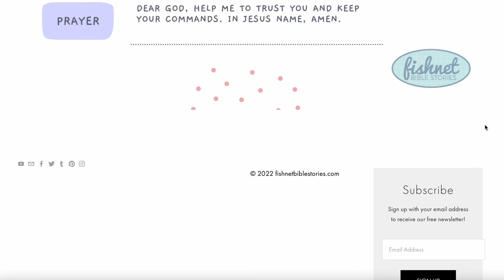Jacob's Children | Bible Stories Read Aloud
Jacob and Esau Part 10

‘Jacob’s Children’ is a Bible story from the Book of Genesis chapters 29-30. Because of Laban’s deceit, Jacob has married both Rachel and Leah. Leah is able to have children but Rachel is barren. The two sisters compete for Jacob’s love. This is a part of our series on Genesis.